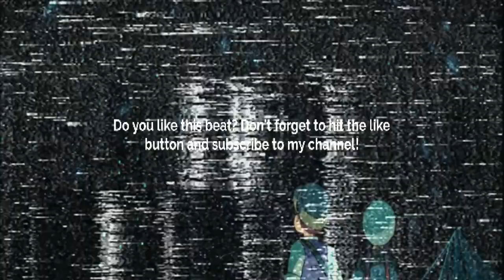[FREE] GUITAR TYPE BEAT -